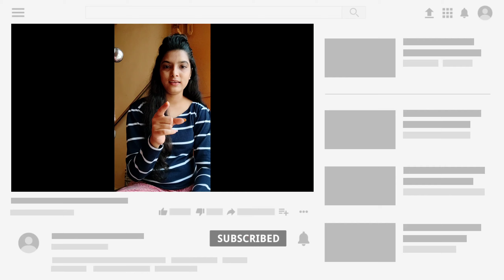Trending wall hanging || home decor || easy and simple DIY || By Neha Sahu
link👇
Neha Sahu DIYcraft
DIY ideas, crafts, hacks , vlogs , challenges , fashion blogger

Hey everyone 🌸

It's a wall hanging that I will make in this video it's a trending wall hanging nd a woolen wall hanging 😃

Also watch my previous video if u haven't watched yet

Happy watching ❤️

Regards Neha Sahu🌼